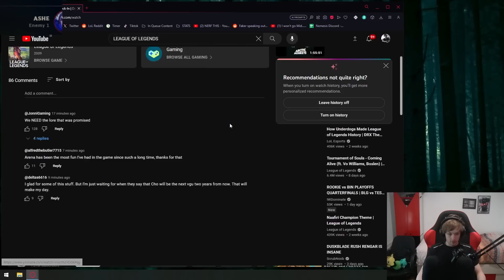This is the most underrated champ 😳